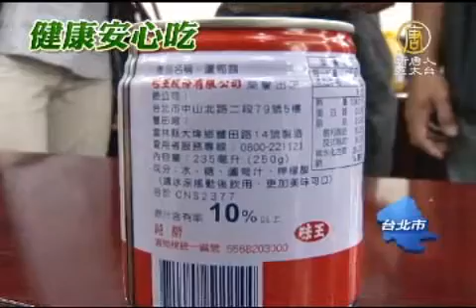原汁量標示不實 老牌果汁受罰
【新唐人亞太台2012年5月22日訊】天氣逐漸轉熱，為消暑民眾常會喝杯清涼果汁解渴，不過，民眾購買果汁時可得要注意了。行政院消保處檢驗市售包裝果汁，發現包括知名品牌的蘆筍汁和番 茄汁、果汁，共有五款標示不合格。有原汁含量標示為百分之20，驗出來卻只有百分之4，甚至還含有多種不明添加物，業者需全部回收下架，且被罰新台幣4萬元。

這幾款市售的包裝果汁，雖然有GMP認證，卻被檢測出標示不實。

消保官：「原汁含有率有的只達到3%、4%，他們竟然號稱有20%。有的是添加了一些所謂的蘆筍香料等。」

(電話訪談)業者：「產品的口味風味的調整，因此造成原汁含有率，抽檢不足的狀況。」

業者表示現有標示不合格的商品已停產下架，將再推出新配方的產品，主管機關表示將撤銷認證並限期改善。

消保官：「處罰四萬塊、三萬塊。下架回收並且銷毀，不得再有上述的這種情形，否則依食品衛生管理法加以處罰。」

在GMP認證下飲料仍出現問題，讓民眾不僅花錢受騙，也不知喝進多少化學物質，老字號的商譽受損，可能不是短期內就能恢復。

新唐人亞太電視 郭雲開 黃千峰 台灣台北報導

其他推薦:
《神韻》《SHEN YUN》
中國大陸突破網絡封鎖專用軟件:動態網 自由門 破網軟件